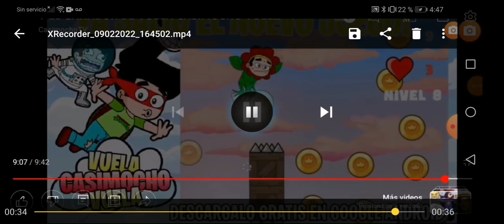9 de febrero de 2022